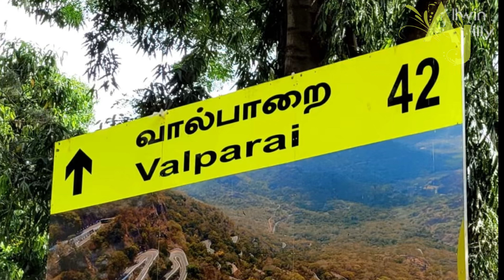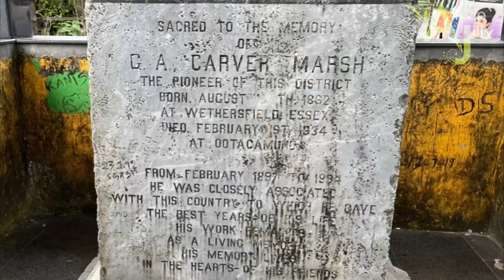வால்பாறைக்கு தனியாக செல்ல வேண்டாம் | Valparai Tourist Place |Tamilnadu Tourism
AJ Holidays Vlogs
aj holidays vlogs
AJ Holidays Vlog
AJ Holiday Vlog